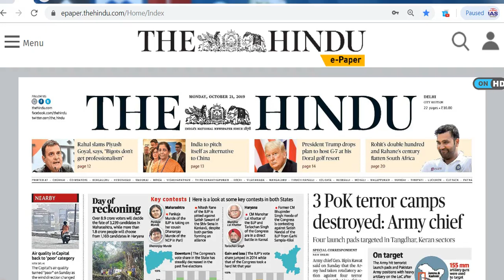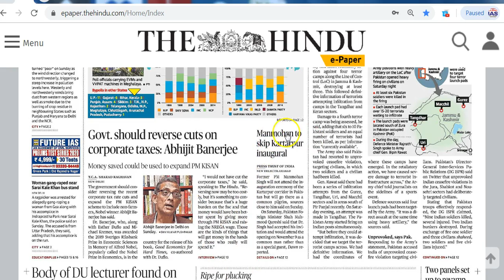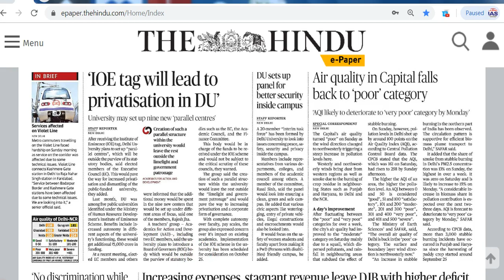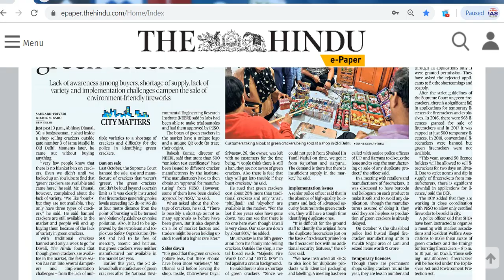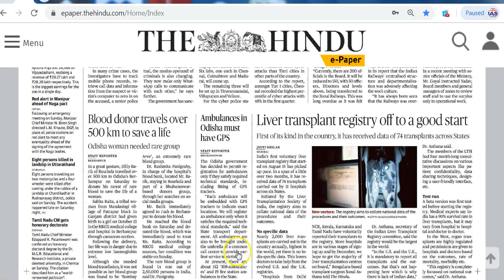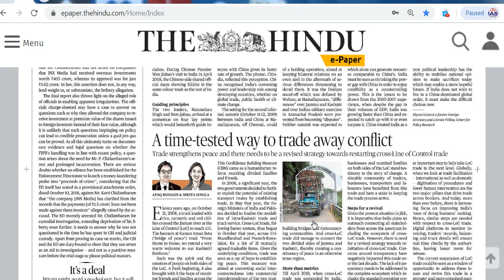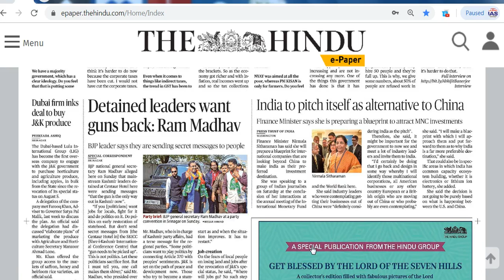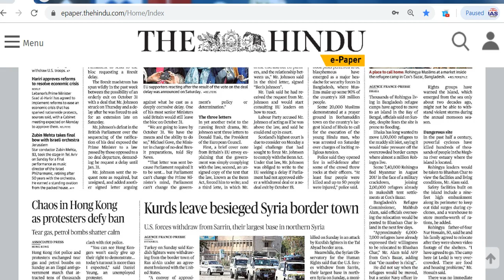IAS Daily CurrentAffairs2019 | The Hindu Analysis by Mrs Bilquees Khatri (21 October 2019)